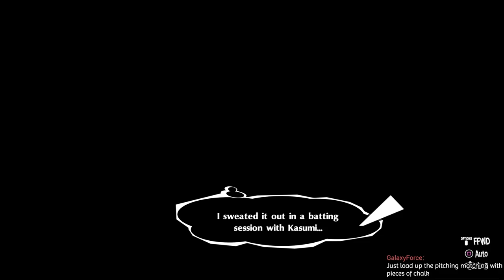Persona 5 Royal [Part 74 - Bugging The Room] | TheStrawhatNO! Let's Plays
Join us every other Sundiarrhea for more streams of Persona 5 Royal!